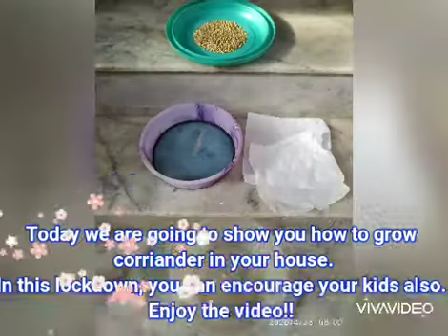How to grow coriander | Simple way to grow coriander | வீட்டில் எளிய வழியில் கொத்தமல்லி வளர்ப்பது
This video is about growing coriander in your house itself. It very easy and simple fastest growing method of planting coriander in your home garden. You  can even encourage your children to sow coriander seeds in garden during this lockdown time. They will be motivated towards gardening. Help your children developing Gardening skills, initially with these plants. Engage your kids with planting activities.
 Happy Gardening!
Happy Harvesting!

Enjoy with Jeshua and Jerusha :)

Stay with Jeshua.

How to grow coriander  /
Fastest growing method of coriander /
How to grow coriander in home /
How to grow Dhaniya in home /
How to cilantro at home /
Fastest growing method of coriander in home /
Easiest way to grow coriander in home /
 How to plant and Grow coriander /
 கொத்தமல்லி வளர்ப்பது எப்படி /
Kottamalli vaḷarppatu eppadi /
கொத்தமல்லி வேகமாக வளர்ந்து வரும் முறை /
 Kottamalliy vekamaka valarntu varum murai /
 how to germinate coriander at home /
 how to make coriander garden in your home /
உங்கள் வீட்டில் கொத்தமல்லி தோட்டம் செய்வது எப்படி /
How grow coriander in water /
நீரில் கொத்தமல்லி வளர்ப்பது எப்படி /
Neeril kottamalli valarppatu eppadi /
How grow coriander without soil /
மண் இல்லாமல் கொத்தமல்லி வளர்ப்பது எப்படி /
Man illamal kottamalli valarppatu eppadi /
How to grow coriander in water only /
கொத்தமல்லியை தண்ணீரில் மட்டும் வளர்ப்பது எப்படி /
 Kottamalliyai taneeril mattum valarppatu eppadi /
How to plant coriander /
கொத்தமல்லி நடவு செய்வது எப்படி / Kottamalli nadavu ceyvatu eppadi /
Grow coriander easily at home /
கொத்தமல்லியை வீட்டில் எளிதாக வளர்க்கவும் /
Kottamalliyai vittil eḷitāka valarkkavum / Secret Tips to grow coriander fastly/
கொத்தமல்லி வேகமாக வளர ரகசிய குறிப்புகள் /
kottamalli vekamakaa valara rakaciya kurippukal/
simple and easy method to grow coriander in home / வீட்டில் கொத்தமல்லி வளர்க்க எளிய மற்றும் எளிதான முறை /
Vittil kottamalli valarkka eliya marrum elithana murai /
Activity for Kids
Timepass For Kids
JeshuaEnoch
Jeshua
Enoch
Stay with Jeshua